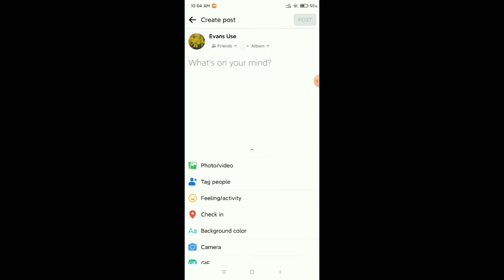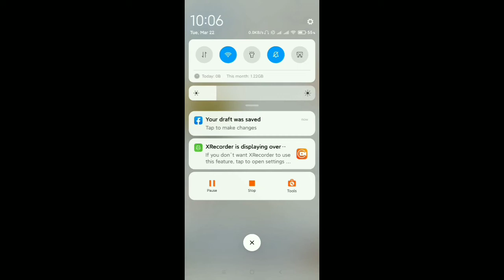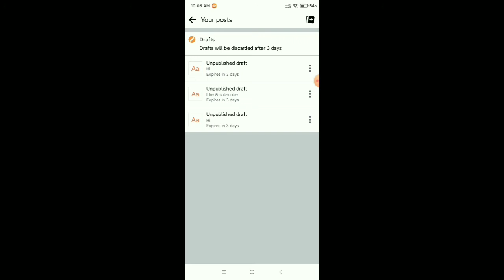How to Find Drafts on Facebook App